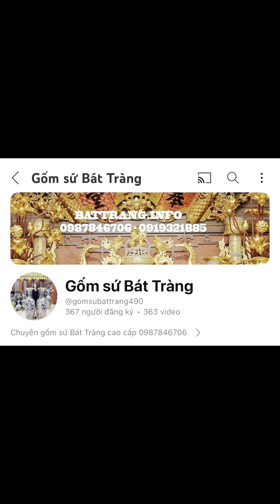Khâu chuẩn bị và kiểm tra hàng kĩ càng trc khi giao cho khách hàng ạ! 0987846706